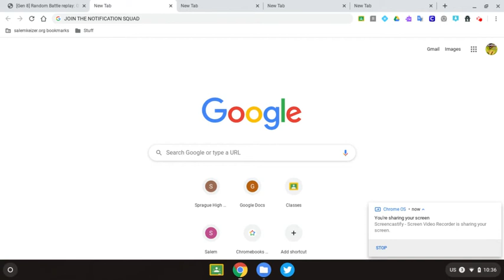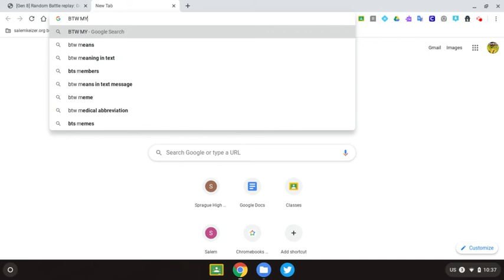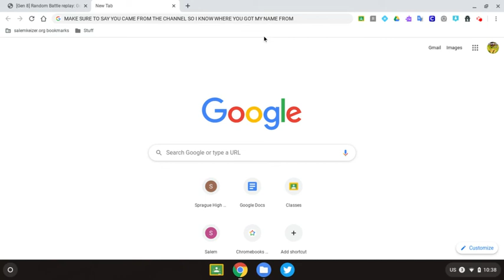Pokemon Showdown - Episode #2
[Gen 8] Random Battle
GogilKriid vs. axay20

I do not like most of the newer generations of pokemon (Sun/Moon and Sword/Shield) but I did somewhat enjoy having a guy forfeit on someone who was randomly picking attacks.

I do not own Pokemon, nor do I own Pokemon Showdown.